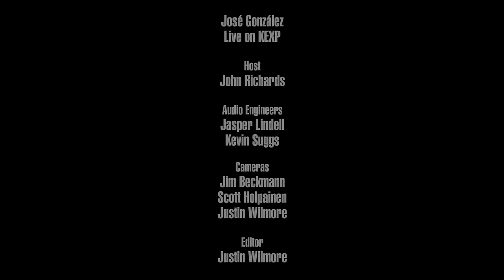José González - Crosses (Live on KEXP)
presents José González performing "Crosses" live in the KEXP studio. Recorded March 4, 2016.

Host: John Richards
Audio Engineers: Jasper Lindell & Kevin Suggs
Cameras: Jim Beckmann, Scott Holpainen & Justin Wilmore
Editor: Justin Wilmore